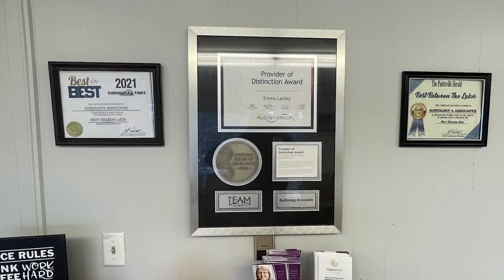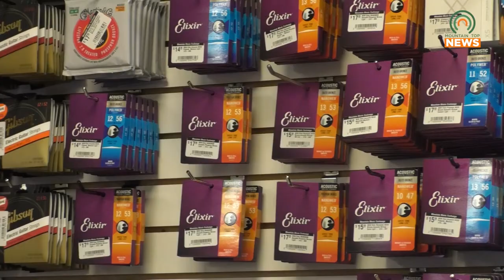Woodsongs and Mountain Music Exchange Team Up to Bring Music Back to the Region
Woodsongs has teamed up with Mountain Music Exchange to encourage musicians to donate their unused instruments to those without them.